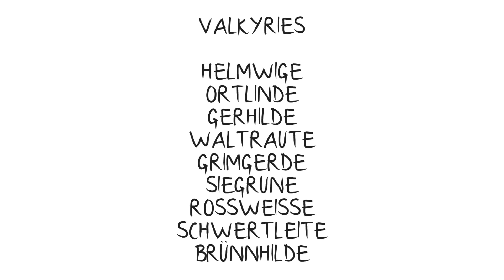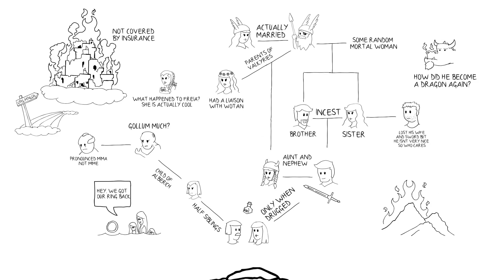Wagner's 15-hour Ring Cycle...in two and a half minutes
Ever wanted to know the story of Wagner's 15-hour Ring Cycle? Here it is in two and a half minutes.

Now you know the story, hear the music:  Sydney Symphony Orchestra -- Wagner's Ring Adventure (18 -- 21 Sep 2013).